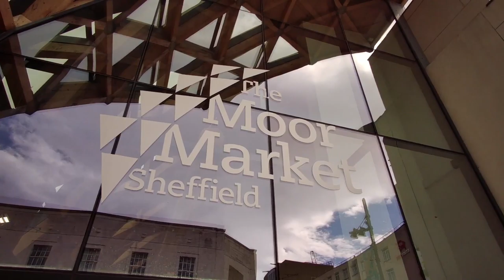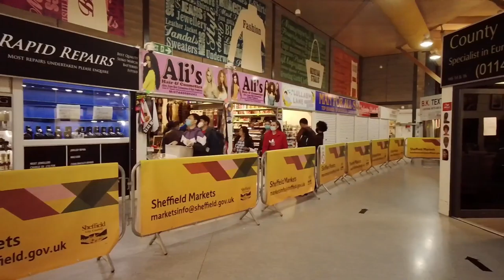Got thrown out of the Market.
Hi guys in todays video, I show you around the Market on The Moor in Sheffield city center but I was asked to leave as I was filming.